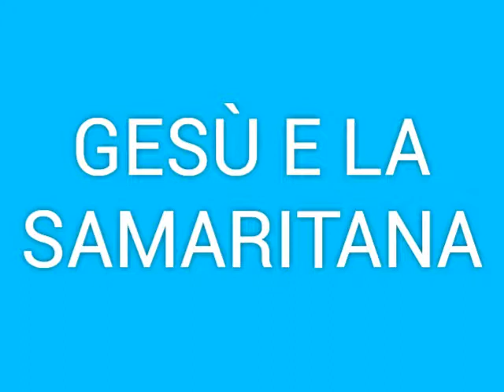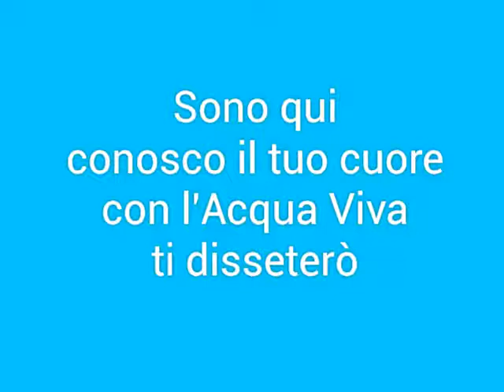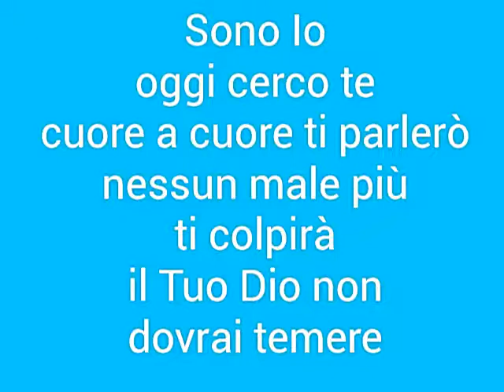GESÙ E LA SAMARITANA - Testo lyrics